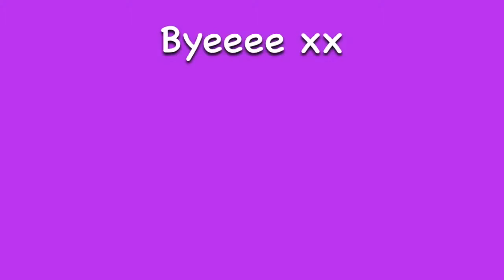Potd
Hi guys it is Chloe and I have got a two part video so I will upload that after this so bye 🦄🐳🦄🐳🦄🐳🦄🐳🦄🐳🦄🐳🦄🐳🦄🐳🦄